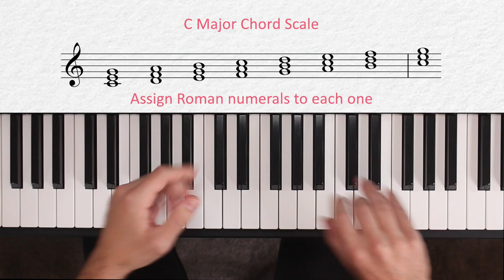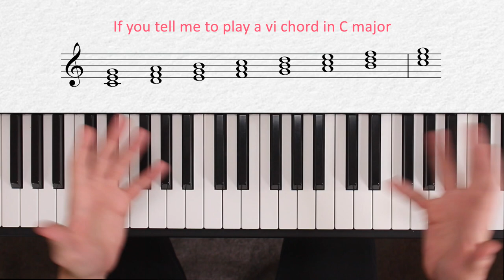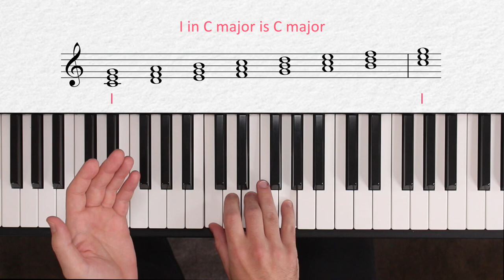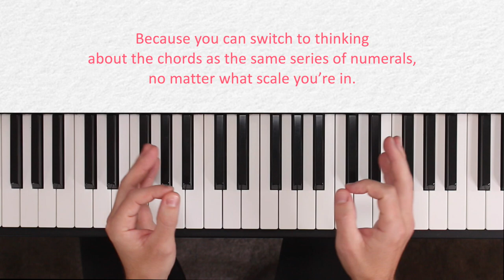What are Roman Numerals In Musical Notation?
Have you seen roman numerals in your musical notation?  Are you learning to read music and have been stumped by the sight of these symbols? Wondering what roman numerals are doing on your musical score? Roman numerals in music theory are used to indicate different chords. What Roman numerals are all about is having a system to recognize and organize the
 harmonies (the chords) of a piece of music. It’s something that’s derived from classical
 music analysis, but can be applied to lots of music that relies on using traditional major
 and minor scales and chords.

Take online piano lessons with Liberty Park Music (LPM), an online music school teaching music through video tutorials and email/chat support from the teachers. Learn piano, guitar, music theory, and drums online with us: try the first 30 days for free, and you can cancel anytime!